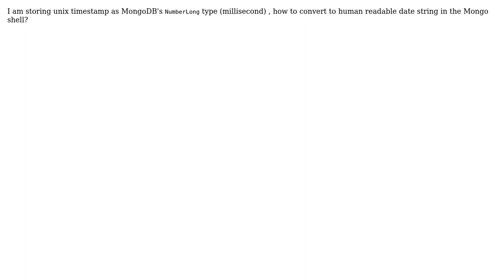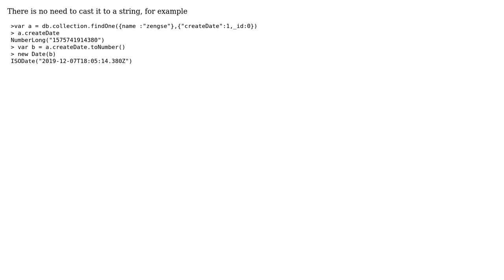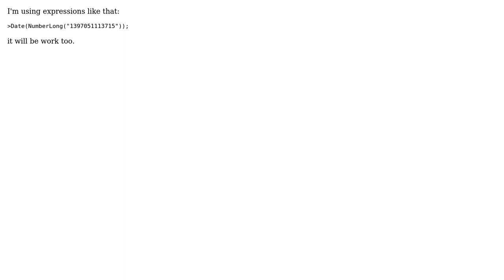How to convert NumberLong to Date in MongoDB's shell? (6 Solutions!!)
How to convert NumberLong to Date in MongoDB's shell?

With thanks & praise to God, and with thanks to the many people who have made this project possible! | Content (except music & images) licensed under CC BY-SA | Music | Images & others | With thanks to user zengse user xiao_chong user user3551494 user Ryan user JohnnyHK user fred271828 user Andrea Girardi and the Stack Exchange Network Trademarks are property of their respective owners. You are responsible for your own actions.